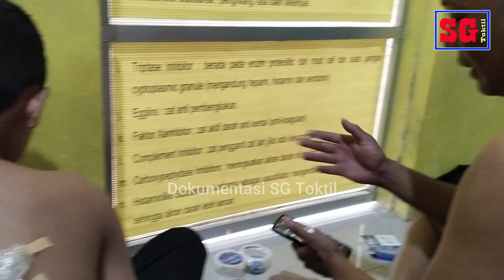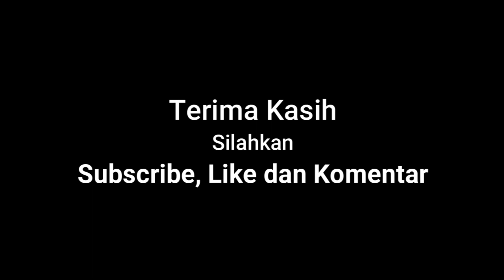Video Suasana Terapi Lintah Kebumen 18 juni 2023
Penyakit yang datangnya tidak dapat diduga, sementara pekerjaan senantiasa menunggu untuk diselesaikan. Pengobatan adalah solusinya. Kunjungi terapi lintah di Kawedusan Kebumen.